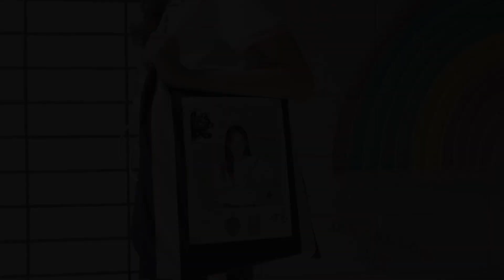GU12 x But first ,let me fight "ขอให้ข้าได้สู้" วลีจากNamneungBNK48 มารวมกับคำว่า .. “GU12”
But first ,let me fight. X GU12
"ขอให้ข้าได้สู้"
วลีเด็ดติดปาก ที่ 'น้ำหนึ่ง มิลิน ดอกเทียน' ชอบยกมาใช้ สู่ ผืนผ้าขาวม้าบุรีรัมย์ยูไนเต็ด

ขอให้ข้าได้สู้ วลีที่มาจากความตั้งใจ ความพยามยามฝ่าความลำบากอีกสักครั้ง เพื่อให้ได้ตามเป้าหมาย

มารวมกับคำว่า ..

“GU12” อ่านตรงตัวว่า “กูสิบสอง” เป็นนิยามความหมายของกองเชียร์สุดยอดทีมฟุตบอลอย่างบุรีรัมย์ยูไนเต็ด

รวมพลังขึ้นมาเพื่อ
ไปด้วยกัน ไปด้วยไกล